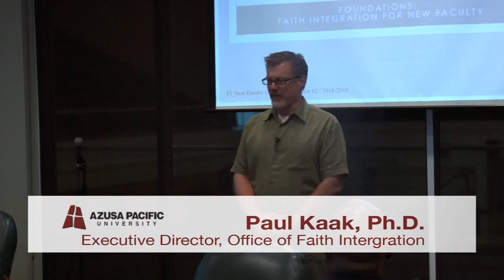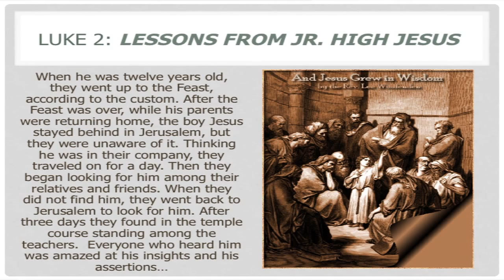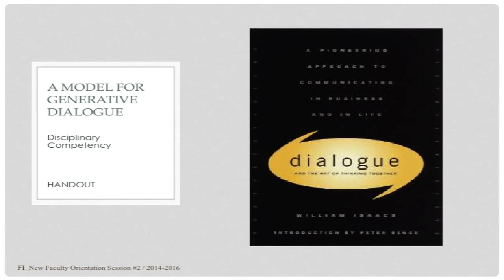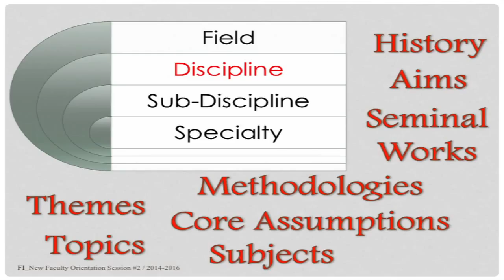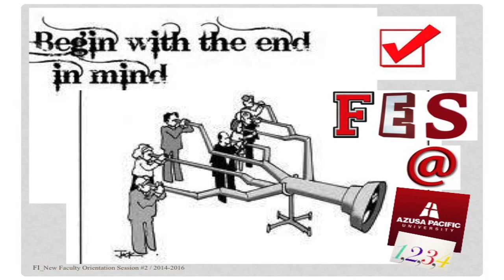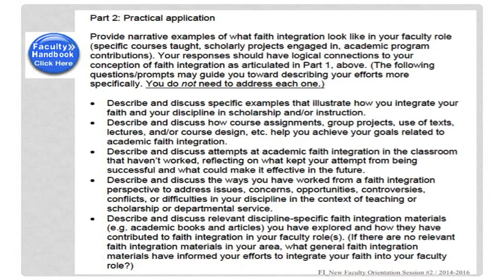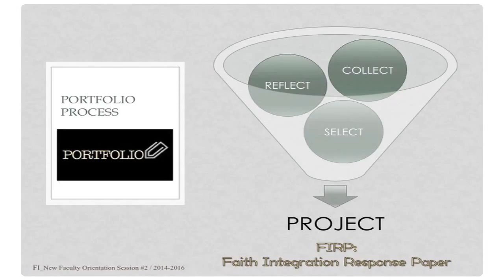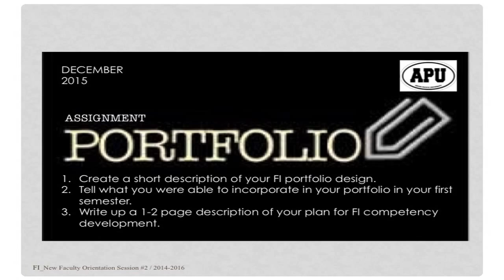Faith Integration NFO #2 - Presented by Paul Kaak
These monthly sessions are geared towards new faculty. Offered by the Office of Faith Integration within the Center for Teaching, Learning, and Assessment (CTLA) at Azusa Pacific University. Event originally offered on 10/15/2015.